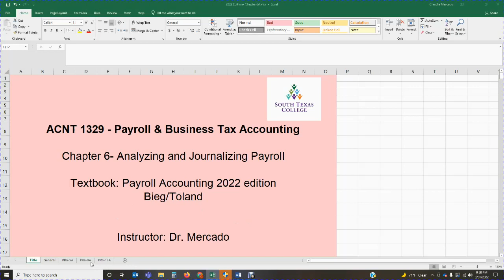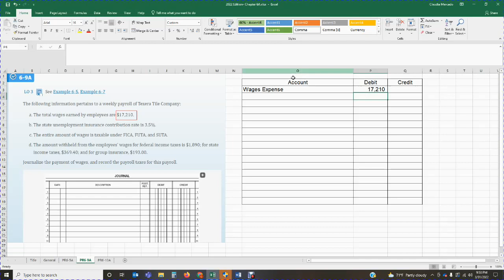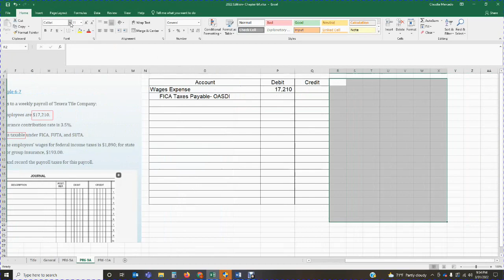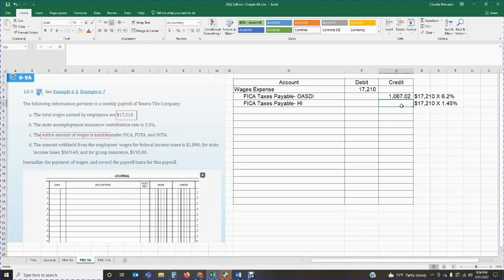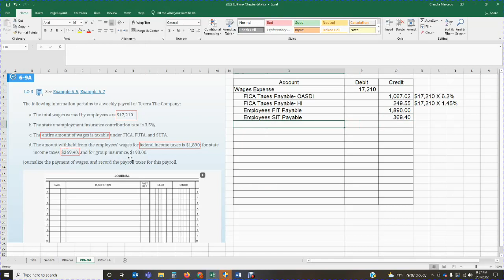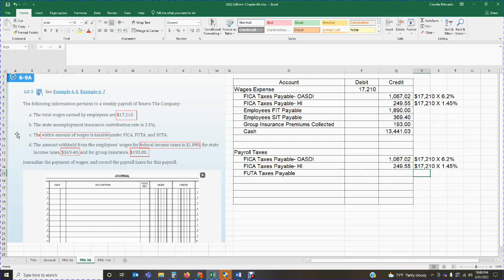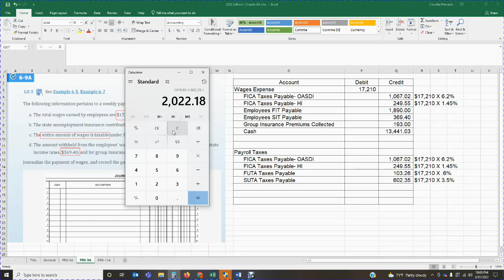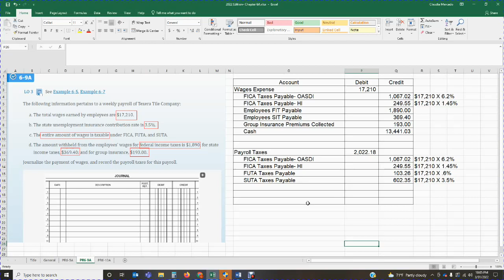Payroll 2022- Chapter 6 PR6-9A